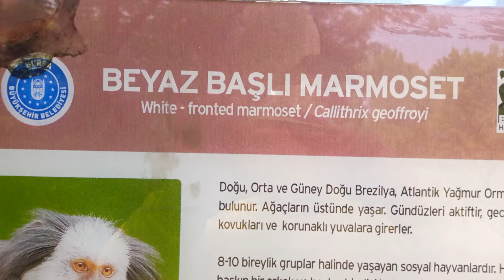BEYAZ BAŞLI MARMOSET WHITE HEAD MARMOSET ZOO 20230521 164855